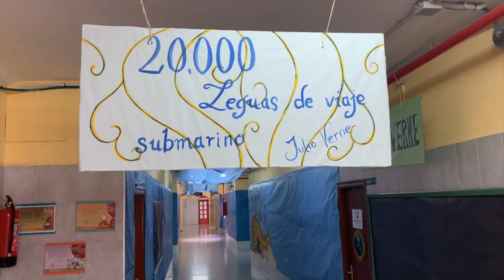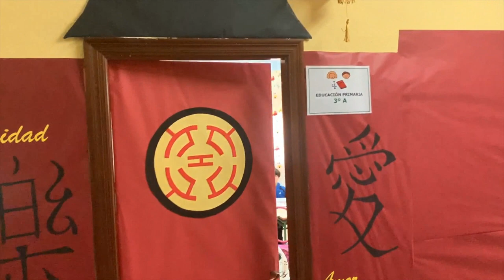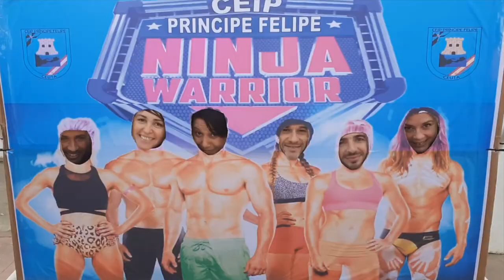El colegio CEIP Príncipe Felipe Ceuta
Recorrido por este colegio, CEIP Príncipe Felipe, que desarrolla el Programa MUS-E en la Ciudad Autónoma de Ceuta.